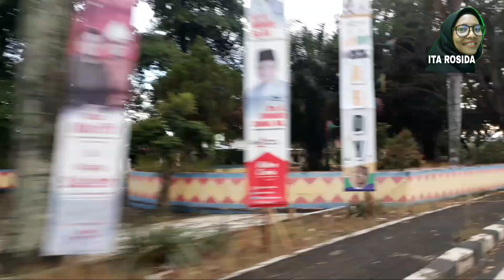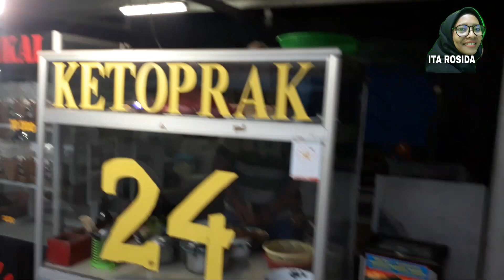Jalan - Jalan sore Mampir Ketoprak 24 Metro lampung | ita rosida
semoga kita semua selalu di berikan kesehatan, amin